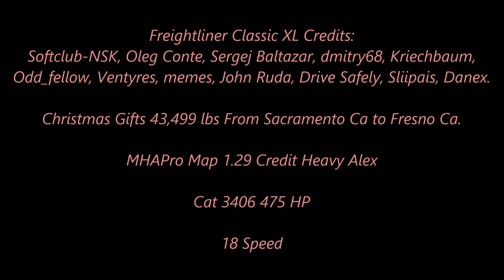American Truck Simulator 2017 Christmas Event #5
Freightliner Classic XL  Credits:
Softclub-NSK, Oleg Conte, Sergej Baltazar, dmitry68, Kriechbaum, Odd_fellow, Ventyres, memes, John Ruda, Drive Safely, Sliipais, Danex.

MAPS

CSIO Technologies

Cyberpower
i7-7700 K 4.2 K Processor 16 GB Memory
4.2 Processor Speed
2 TB Hard drive  128 GB SSD
8 GB Dedicated Memory GeForce 970 Graphics Card
Liquid Cooled